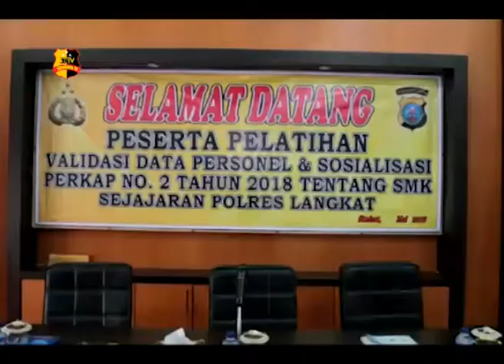PELATIHAN VERIFIKASI POLRES LANGKAT